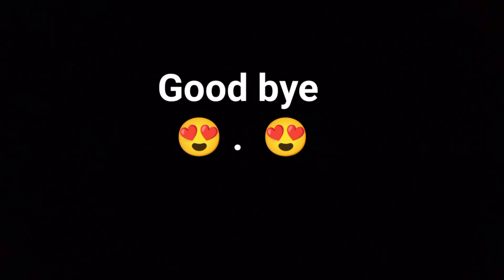Stairs marble price in pakistan🛤sunnygrey badalmarble#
sunny grey stairs marble price#stairmarble
sunny grey stairs marble design# complete stair marble cost#
marble cost for stairs
cheap marble for stairs
sunny grey stair price
sunny grey steps marble price
sunny grey stairs rate
marble stair rate
stair marble rate
stair marble price
steps ka marble
steps ka pather
serhi ka marble
steps k lyea marble
serhio ka marble
marble stair
Pak marble & granite
stair marble
marble steps
steps marble
badal marble stairs
stair marble in badal
umar haroon vlogs
marble price in pakistan
marble rate in pakistan
marble price in pakistan today
marble price in pakistan 2024
stairs marble price in pakistan
latest marble price in pakistan
marble price in pakistan 2023
marble price in pakistan 2022
marble rates in pakistan
stair marble
stair marble design
marble stairs design
marbles stair
marble stair design
marble stair
home stair marble
stairs marble
badal marble stair